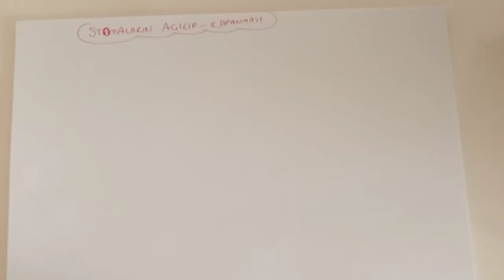127) Bitki Biyolojisi / Stomaların Açılıp Kapanma Mekanizması - ÖABT BİYOLOJİ